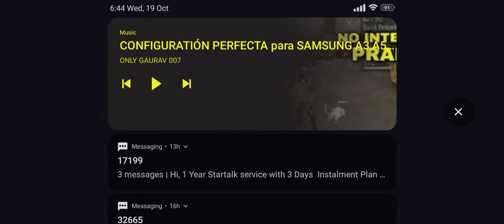1vs3 GAME PALY VIDO👿😈😈👿😈